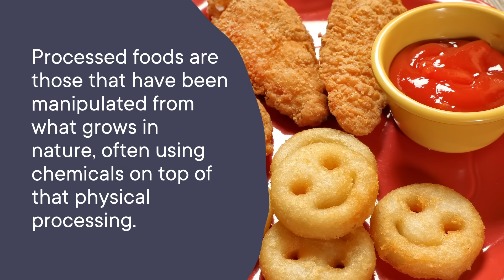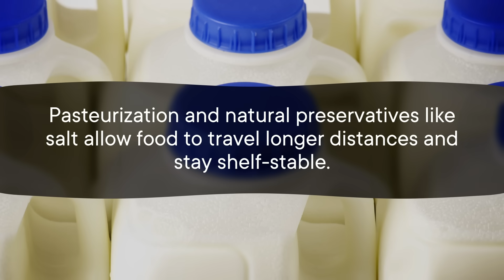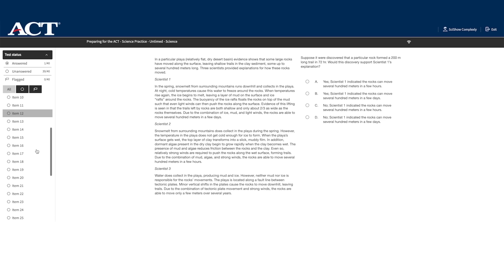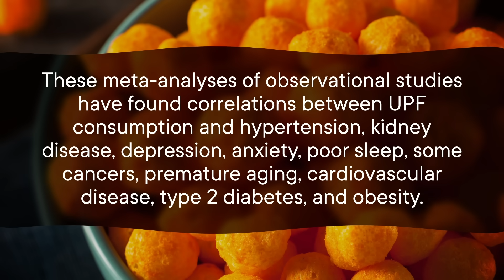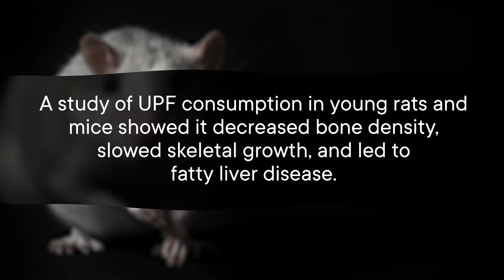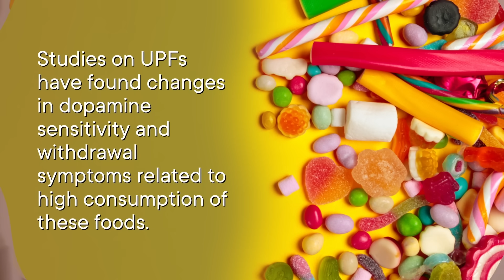How Bad Are Processed Foods, Really?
See if the ACT could be the right test for you

You've probably heard that processed foods are bad for you. But is that true for all of them? And how do we know?